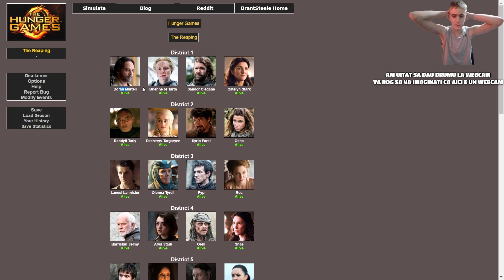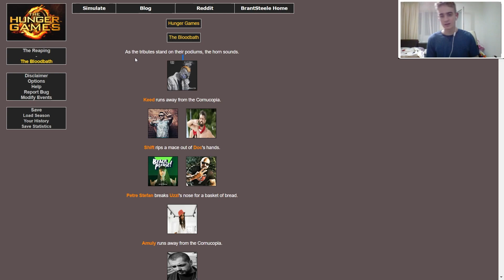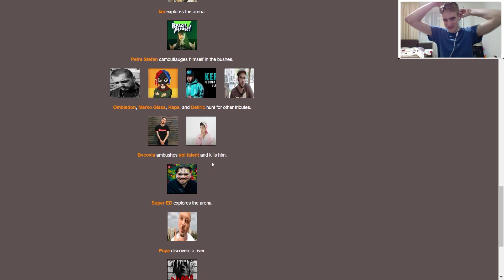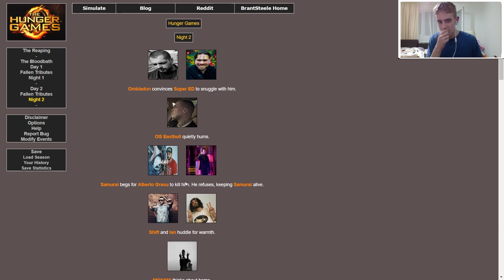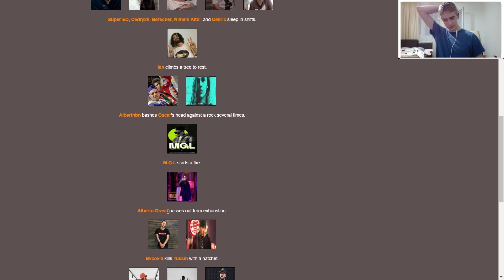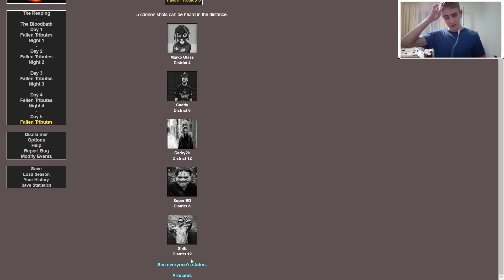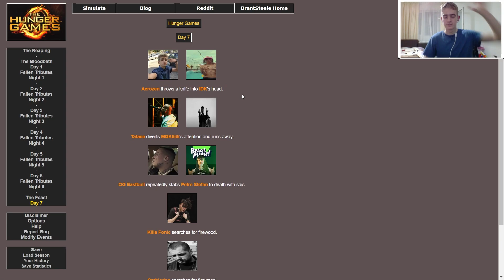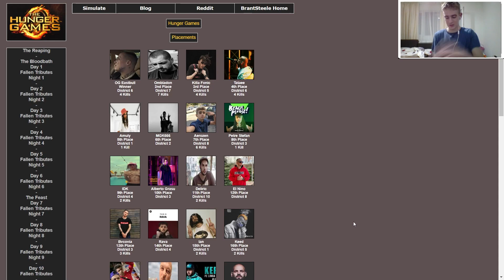CEL MAI BUN (T)RAPPER!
In acest mirobolant sobolan zarzavat episod vom testa site-ul web HUNGER GAMES SIMULATOR! O sa aflam cel mai bun rapper sau trapper roman, deci eu zic sa te uiti!